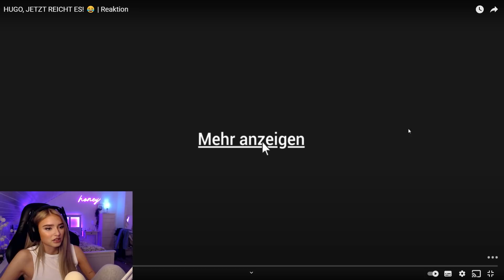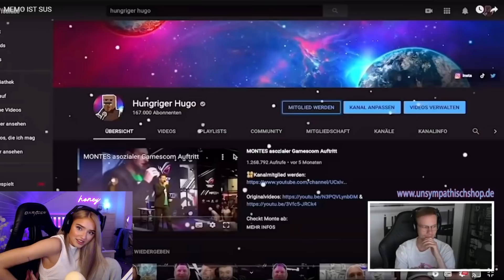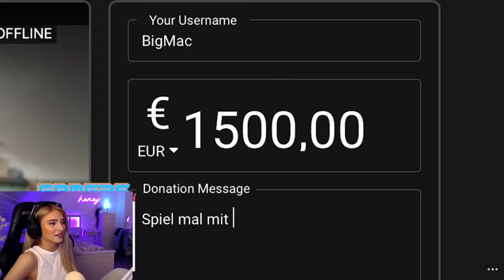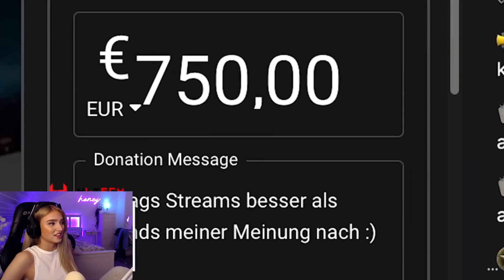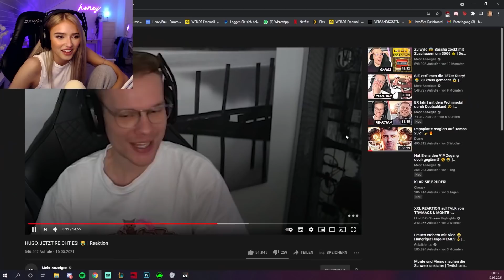HoneyPuu REAGIERT auf MEHR ANZEIGEN | Reaktion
Schaut doch mal auf meiner Seite honeypuu.de rein für Merch. Es ist streng limitiert und wird nicht mehr so rauskommen.